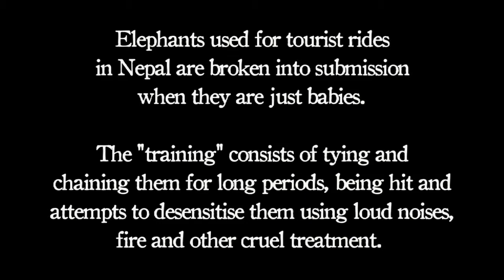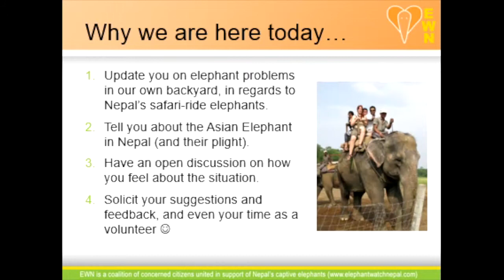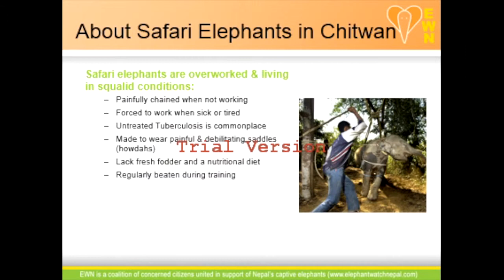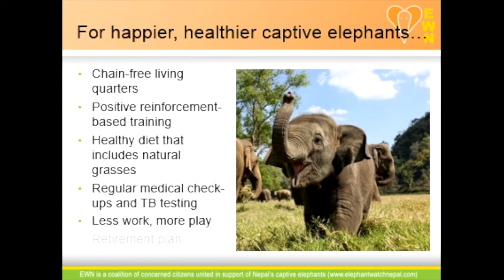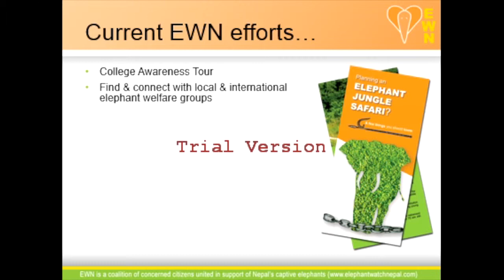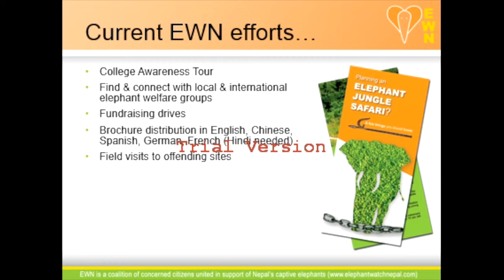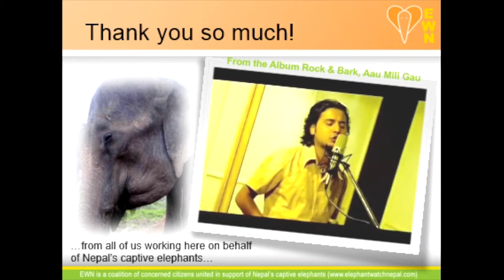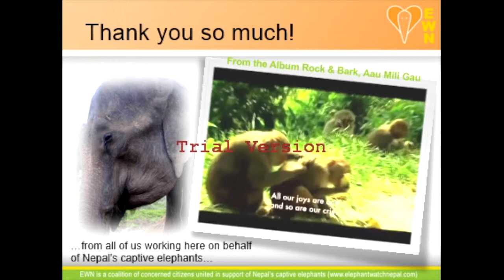EWN College Presentation @ National College, KTM Nepal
This presentation was given by EWN Volunteers to 23 students on Feb 11 2015.